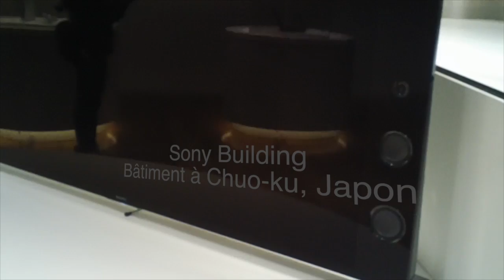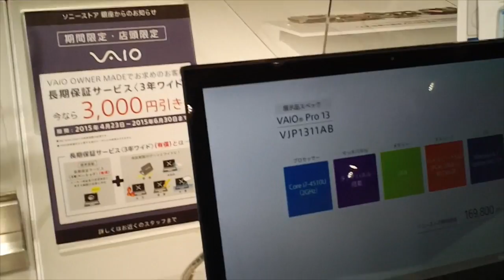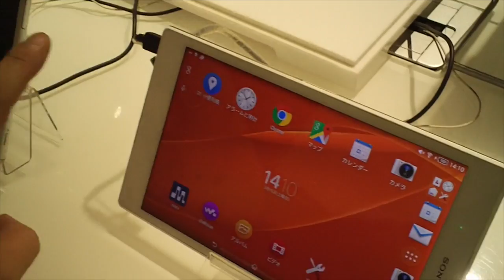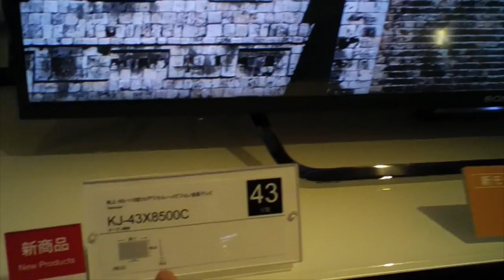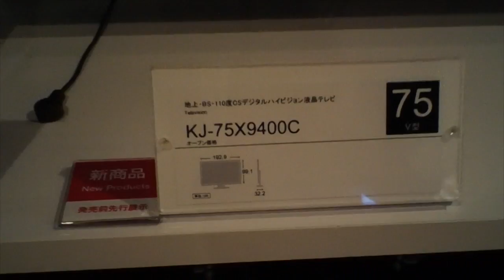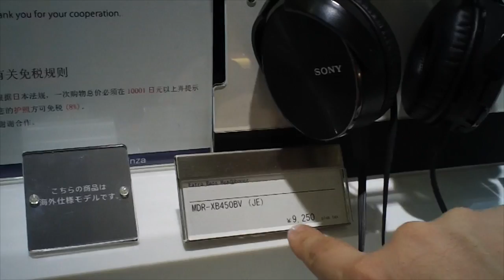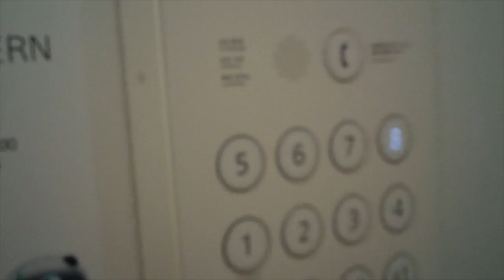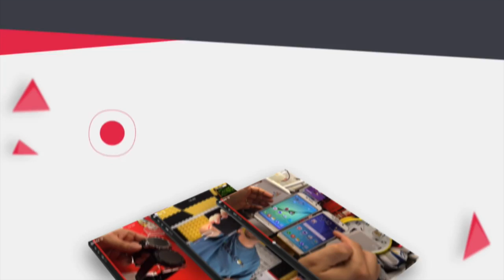Sony Building Tokyo Japan visite par GLG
Visite du Sony Building de Tokyo Japan par GLG.